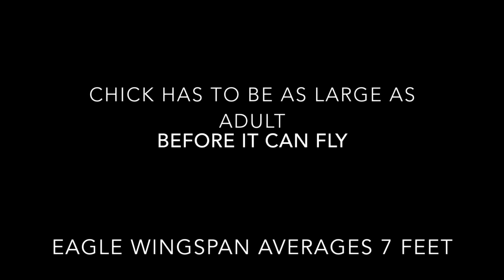Bald Eagle Chicks Wing Wapping 3 24 17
The two sibling bald eagle chicks at First Nest are wing wapping and trampolining as they work to strengthen their wings and bodies for the coming first flight.  Near the end of the video you will watch as one of the chicks stretches his wings out.  This is notable because a bald eagle chick has to be the same size as an adult before it can fly.  That means it has a wing span that averages 7 feet.